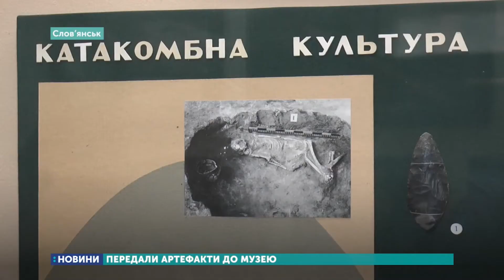Слов’янський краєзнавчий музей отримав артефакти V століття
Ритуальний горщик та кам’яну зернотерку сьогодні передали на зберігання до Слов’янського краєзнавчого музею місцеві жителі. Знайшли обидва артефакти у степу неподалік міста.